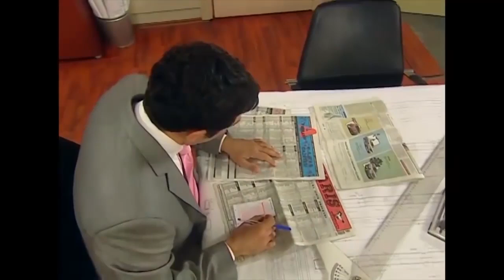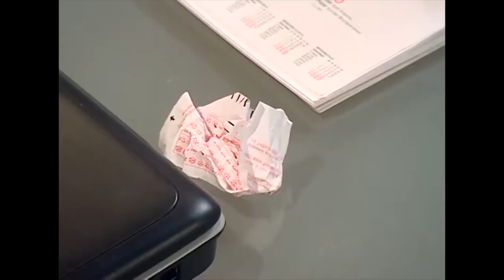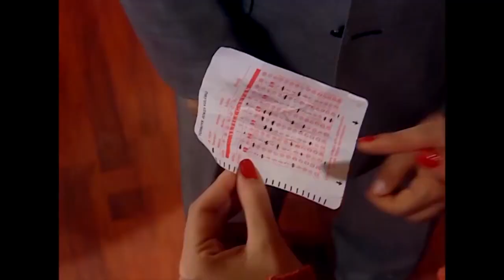Volkan Ortaklığı Bitirmeye Karar Verdi - Bez Bebek 24. Bölüm